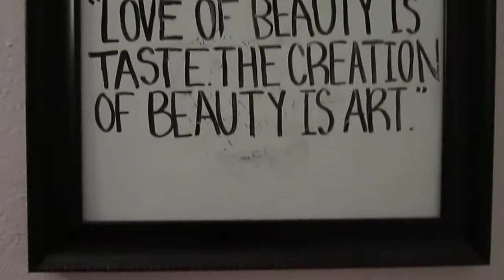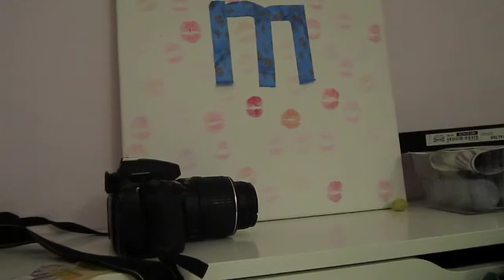Summer Vlog Football, Shopping & New Decor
Enjoy! Thumbs up for more vlogs.

Xoxo,
Missy